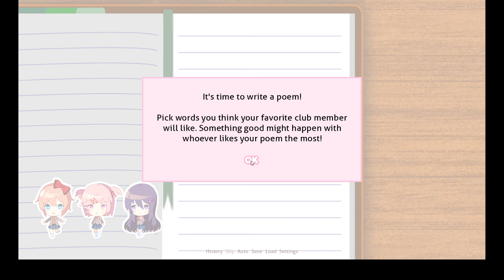Doki Doki Literature Club Part 1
WARNING, there is triggers in this games, if you are easily triggered then i advise you not to watch, watch at your own safety